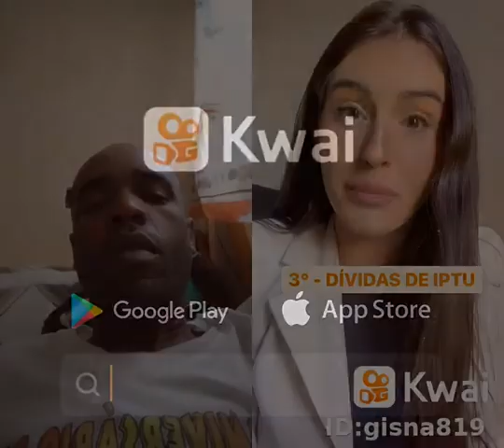Três Tipos de Dividas que Faz Você perder o seu imóvel 🤩🤩🤩🤩🤩🤩😍🤣😍🤣🤣🤣🤣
Notícias importante para sua vida Deus evangélico gospel completo dublado ação criação